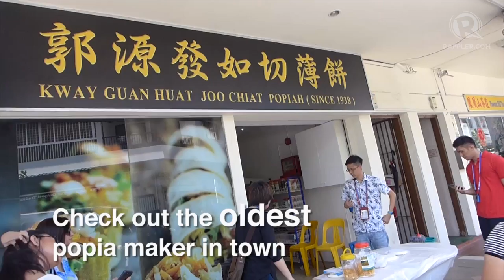A Singapore Minute: Tour the city on a Vespa sidecar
More videos on Rappler Follow Rappler for the latest news in the Philippines and across the globe. Ride around Singapore in style. Capitalizing on both the charm and potential of these nostalgic bikes, a unique tour using hand restored vintage Vespa sidecars was recently introduced in Singapore